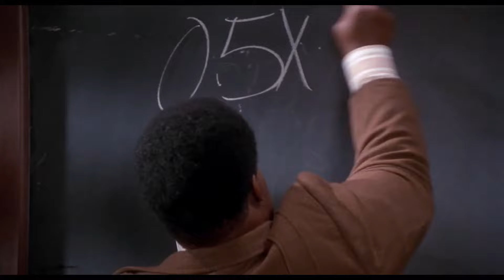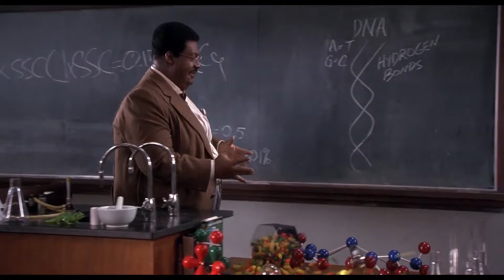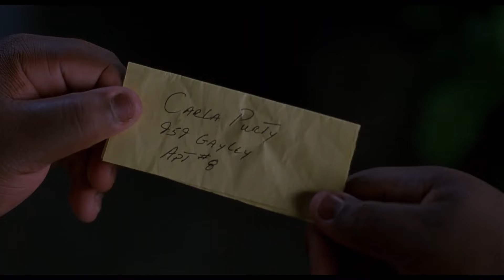The Nutty Professor (Eddie Murphy) | Family Dinner | Extended Preview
Eddie Murphy gives the "performances" of his career playing no less than seven roles in this uproarious Jekyll-and-Hyde comedy from Imagine Entertainment. Murphy stars as Dr. Sherman Klump, a kind, "calorically-challenged" genetics professor who longs to shed his 400-pound frame in order to win the heart of beautiful Jada Pinkett. So, with one swig of his experimental fat-reducing serum, Sherman becomes "Buddy Love", a fast-talking, pumped-up, plumped-down Don Juan. Can Sherman stop his buff alter ego before it's too late, or will Buddy have the last laugh? Boasting incredible special effects, a super soundtrack, and co-starring James Coburn, Larry Miller, Dave Chappelle and John Ales, this hilarious hit is worth its weight in fun!